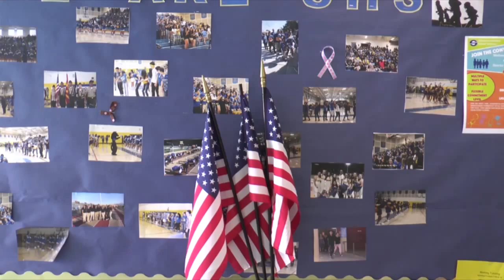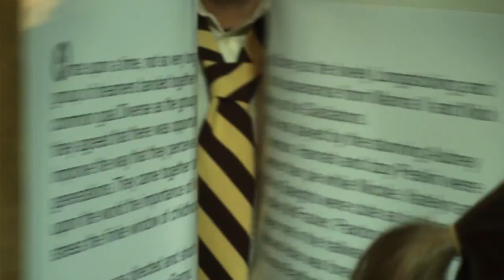Sahuarita High School Morning Show: Tuesday, December 1, 2015